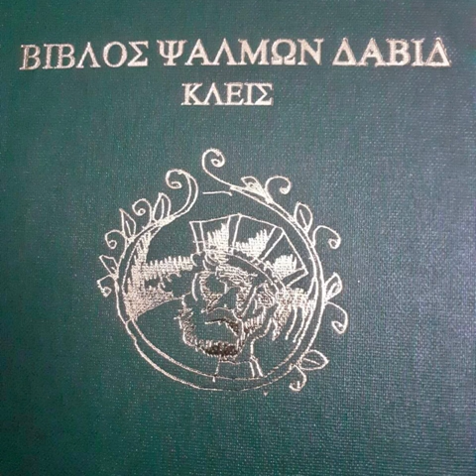ΨΑΛΜΩΝ ΕΡΜΗΝΕΙΑ'67ος Α